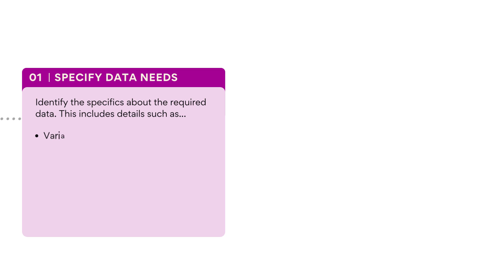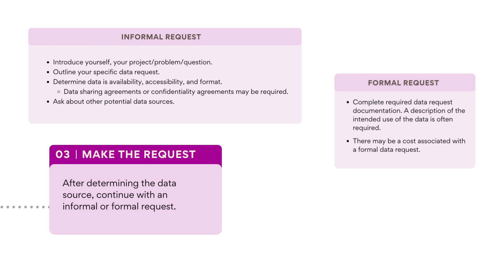Insight Byte: How to Request Custom Data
Watch this video to learn how to make a data request!

Have you searched through publicly available data and still can’t find what you’re looking for? Try making a data request! It’s easier than you think.

This quick step-by-step guide takes you through the data request process. It covers information on how to be specific about your data needs, both formal and informal data requests, timelines, and more.

Any questions or experiences to share? Join us on the Future Skills Centre Community of Practice!